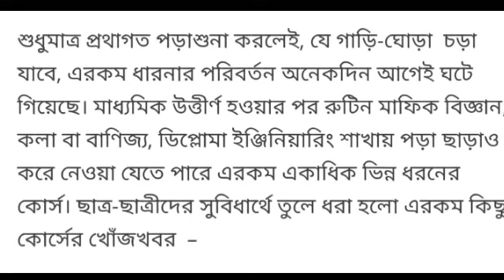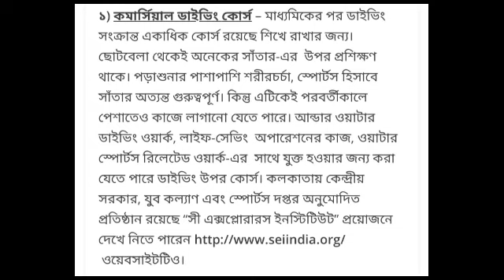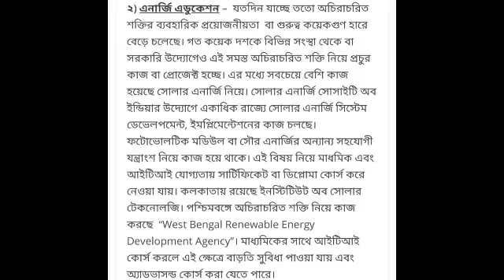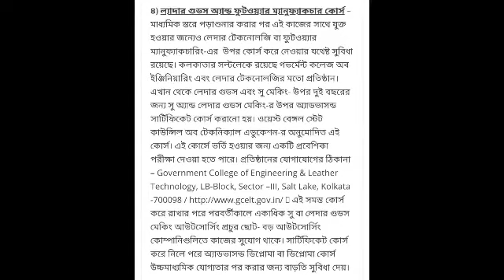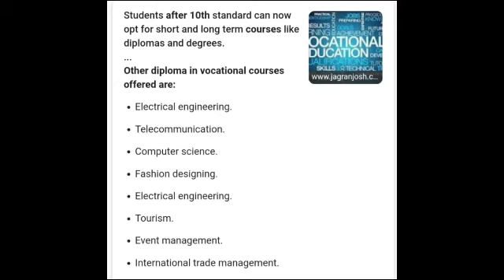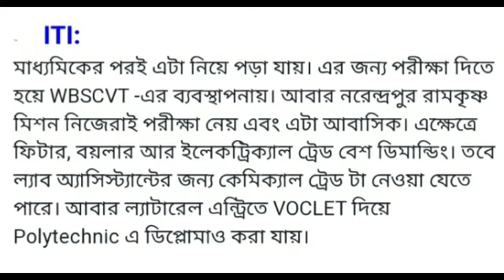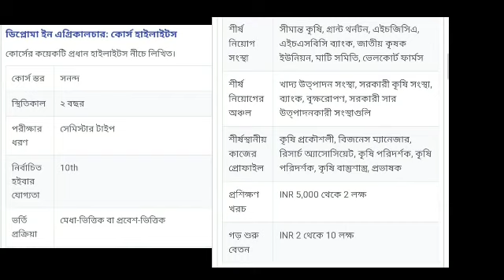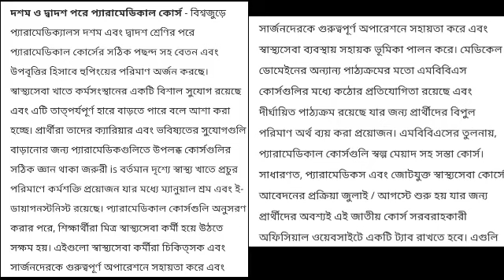মাধ্যমিক ও উচ্চ মাধ্যমিকের পর সেরা দশটি প্রফেশনাল কোর্স//Demanding professional courses